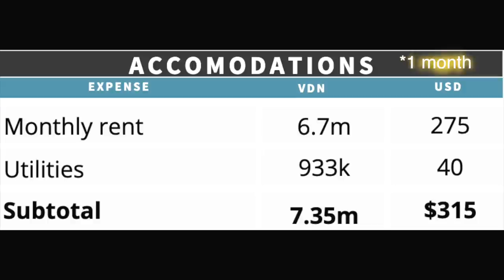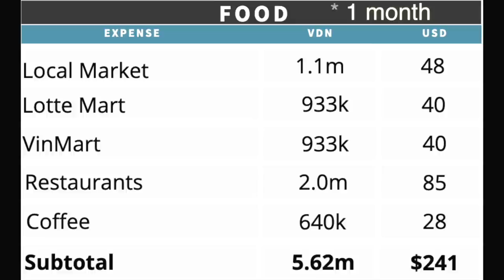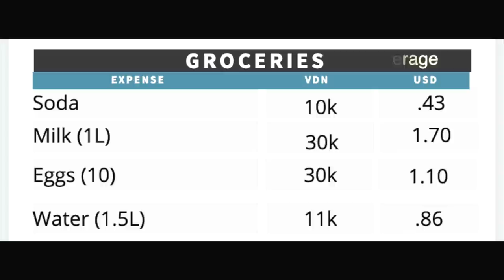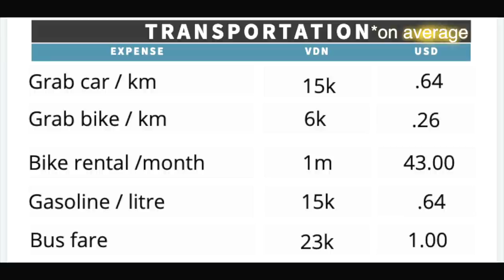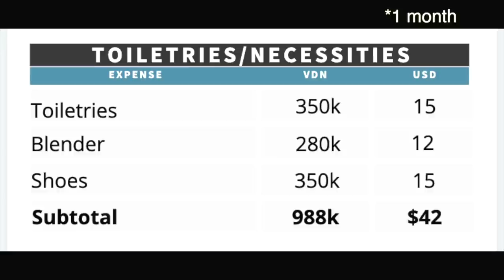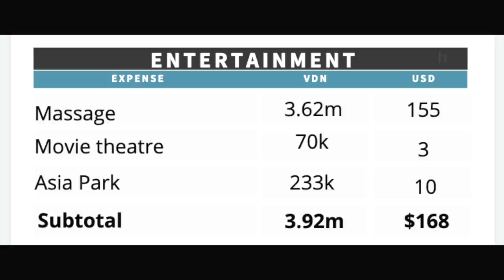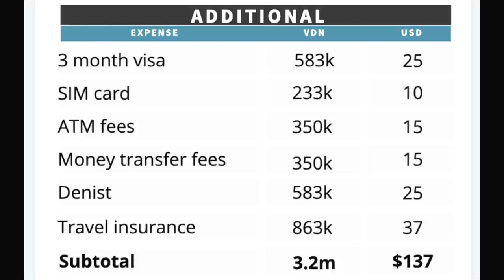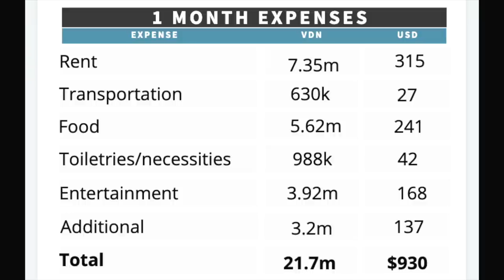How much does it cost to live in Vietnam? | DA NANG Cost of living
Vietnam is CHEAP! But how much does it really cost to live or retire in Da Nang, Vietnam?

I tracked all of my expenses for 1 month while living in the My An area of Da Nang. In today's video I'll share exactly what it cost me for 1 month living in Vietnam as a foreigner.  I will also cover the average costs of food, accommodation, transportation, gym memberships etc.

// TRAVEL RESOURCES 25 Travel Hacks for 2024 (free guide)

Visa Info - Find out exactly what you need (free) based on nationality and destination country.

(A travel must-have to keep your accounts safe, browsing private and watch Netflix anywhere in the world)

// ABOUT